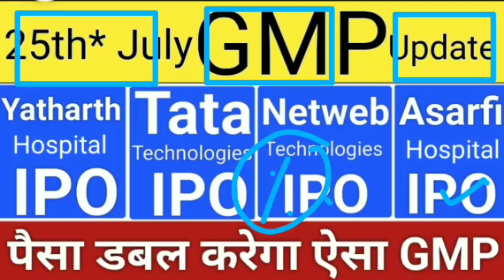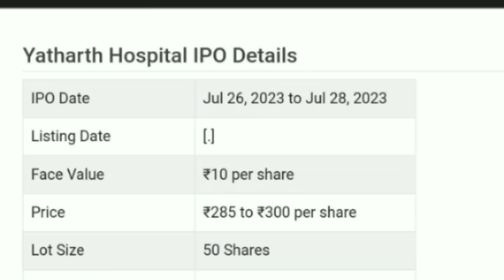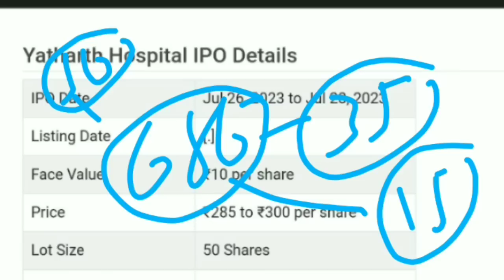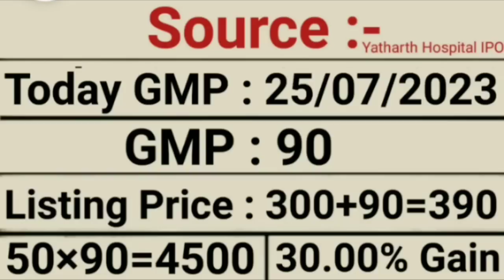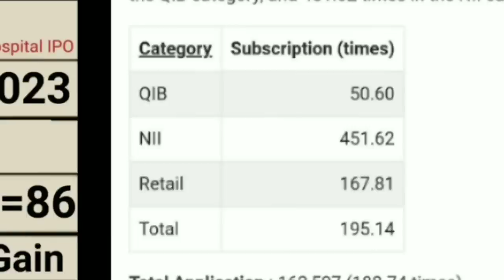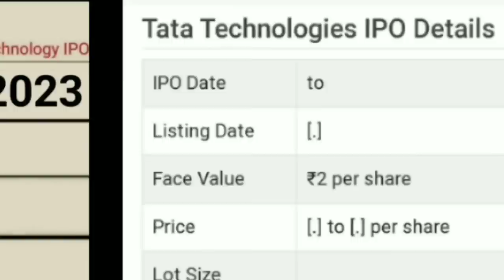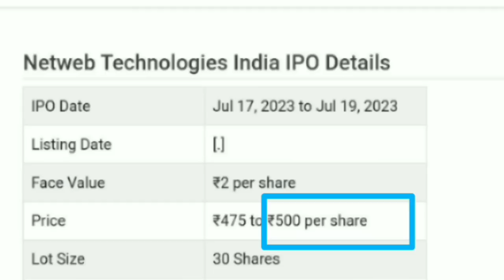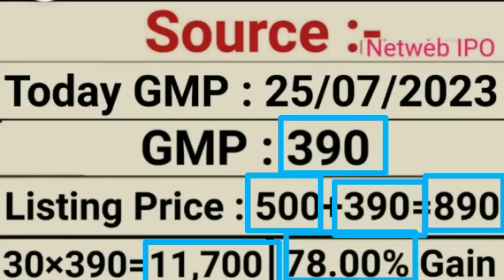Netweb Technologies IPO | Yatharth Hospital IPO GMP | Tata Technologies IPO Asarfi Hospital IPO GMP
My Favourite Book List :

📖 The Intelligent Investors (English)

📖 One Up on Wall Street
📖 The Dhandho Investors